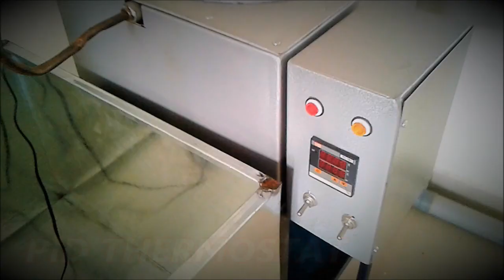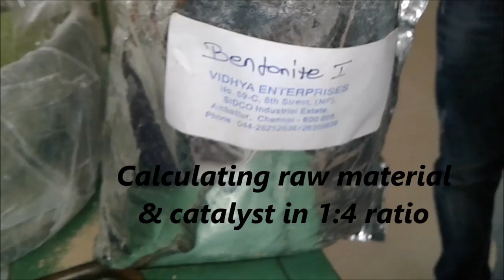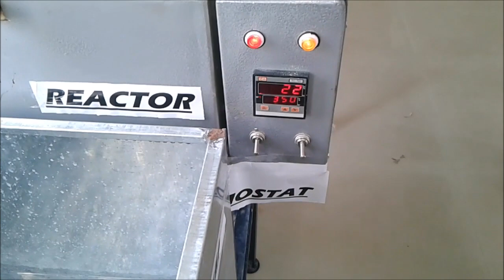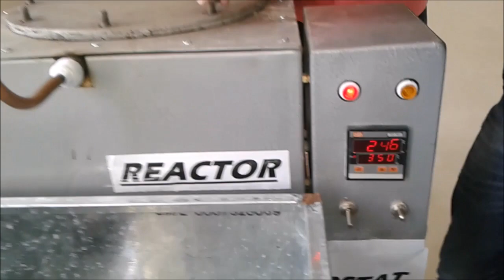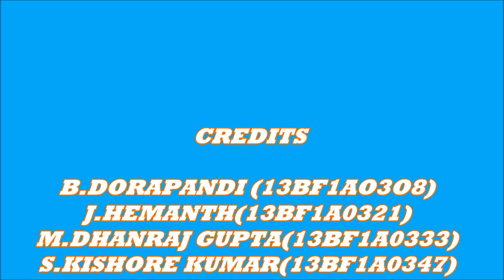pyrolysis of waste plastic to fuel